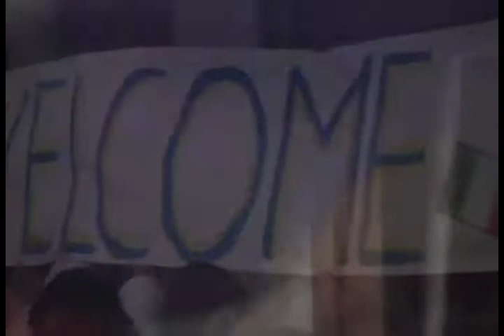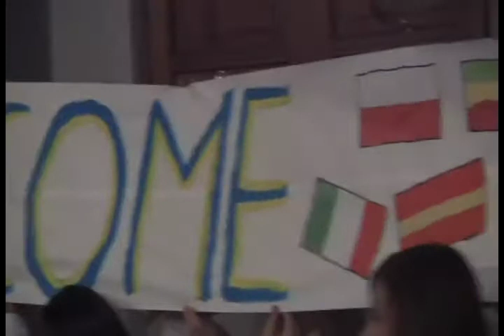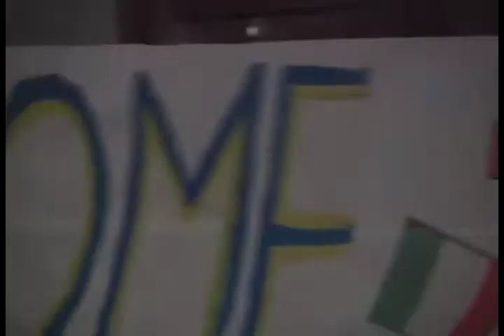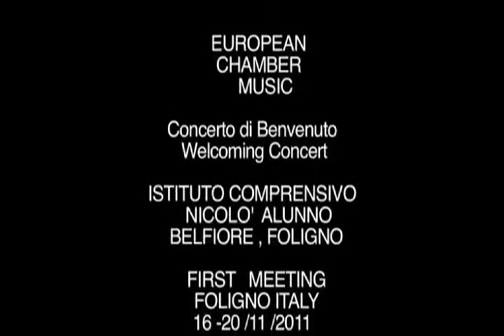EUROPEAN CHAMBER MUSIC